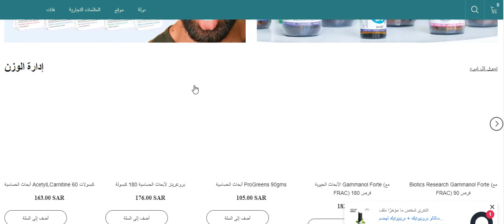كيف يمكنك اغتنام عروض متجر Getkuwa باستخدام كود الخصم ZOOM لعام 2022؟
كود الخصم:
ZOOM
اكتشف طريقة الاستفادة من تخفيضات متجر Getkuwa باستخدام كود الخصم ZOOM لعام 2022